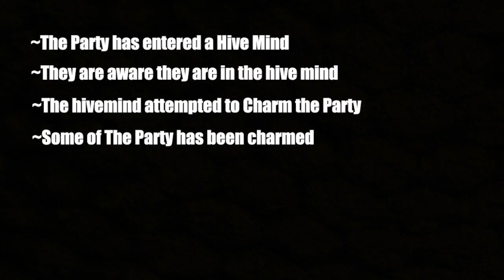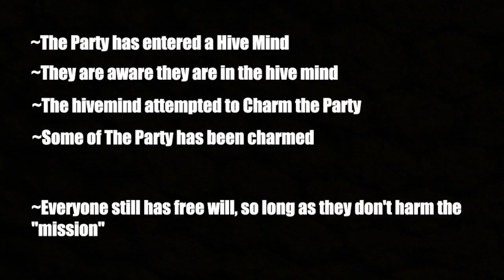The Mysterious Pokemon Y | Pokemon Tabletop Adventures - Utopus Region - Episode 288 | Pokemon Alien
TheLoadingCrew aka GM stuart, alaina prana, xthedarkone, and Megami33 of Team four Star play the fanmade Pokemon Tabletop RPG as Team Fresh Floof. Today our heroes encounter the mysterious alien pokemon Beheeyem answering the question about the mysterious pokemon y.

*FAQ for GM Stuart:*

*What game do you guys play?:*
Pokemon Tabletop Adventures for Trainers
Pokemon Tabletop United for Pokemon

*Isn’t that confusing?*
Not really

*What program do you guys play on?*
Roll20 - I use the Pokemon Tabletop United character sheets.

*Can I play with you guys?*
At the moment we are not accepting other players. But thank you for the offer.

*I really REALLY wanna play a game with you*
GM Stuart has a GM for hire option over on his discord server. If you are really interested

*How do you make your maps?*
RPG Maker XP. I use the pokemon essentials kit as a base.

*Can you show me how to make maps like this?*

*What Pokemon Canon are you using?*
We are playing in my own homebrew region called Utopus. I will drag elements from the manga, video games, show, or whatever i find amusing to make a unique experience.

*How often do you play/upload*
We stream Pokemon every other monday on either our twitch or this YouTube Channel
We upload Pokemon Monday-Friday

*Did you know there is an updated version of PTA called PTU?*
We’re aware. However, it is a complicated system and our players are more comfortable with the D&D like feel of PTA. Trainers are easier to comprehend and less overpowered. PTU also suffers from overdesign and is just cluttered.

*You aren’t playing this right:*
That’s not a question

*You misplayed here. What are you going to do about it?:*
I actually like knowing when i mess up a rule so i can play it correctly later.

This video is a fan made story. TheLoadingCrew and friends have no association with Nintendo in any capacity. Please support the Official Releases by buying Pokemon Ultra Sun and Pokemon Ultra Moon later this year.